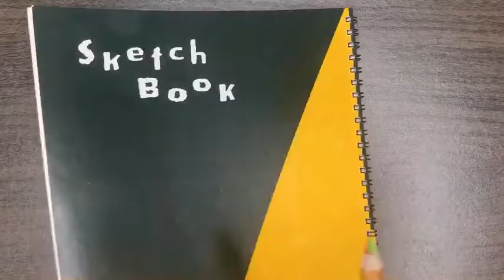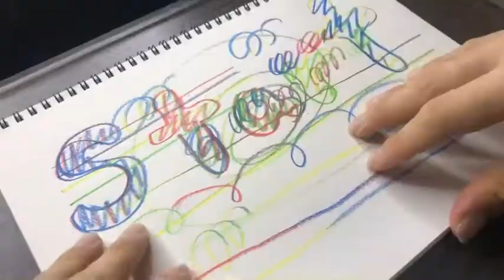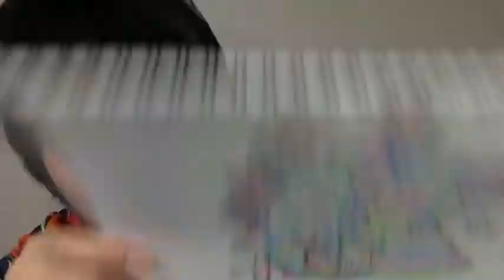【虹色】1本の虹色鉛筆を使ってスケッチブックに絵を描いてみた🌈🖋 DRAWING with a“ RAINBOW PENCIL”🌈🖋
今回の絵の旅は、
Rainbow Pencilをつかって、
虹色が出る鉛筆⁉︎素晴らしく心が踊りました。
向日葵くん達を全員集合させてみました!!
最後の最後まで旅を楽しんでください。

・試し描き　1'00"〜
・お絵かきタイム　2'43"〜
・感想・まとめ　5'06"〜